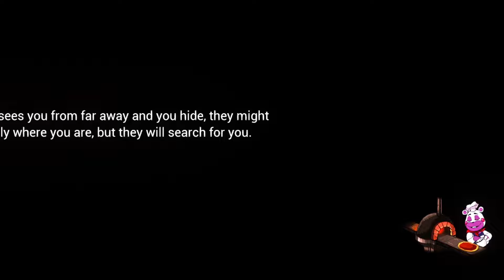Roxys Fnaf Security Breach Part 3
Welcome to Roxy's mega Pizzaplex the home to the one and only Roxanne Wolf and her gang Freddy, Monty and Chica decided to do my playthrough of SB different to everyone else and so here it is.
Links to the game on steam and xbox since i own both

SYSTEM REQUIREMENTS
MINIMUM:
OS: Windows 10 (64 bit)
Processor: AMD Ryzen 5 3600, Core i5 6600K
Memory: 8 GB RAM
Graphics: Nvidia GeForce GTX 1050 Ti
DirectX: Version 12
Storage: 80 GB available space
RECOMMENDED:
Processor: AMD Ryzen 7 2700X, Intel Core i7 4790
Memory: 16 GB RAM
DirectX: Version 12